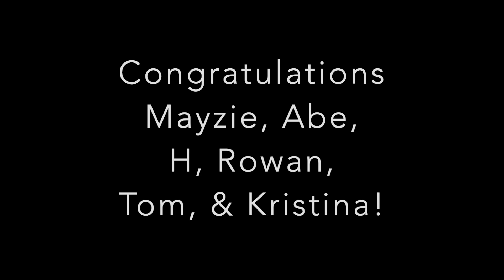2022 BIXC Senior Video (Class of 2023)